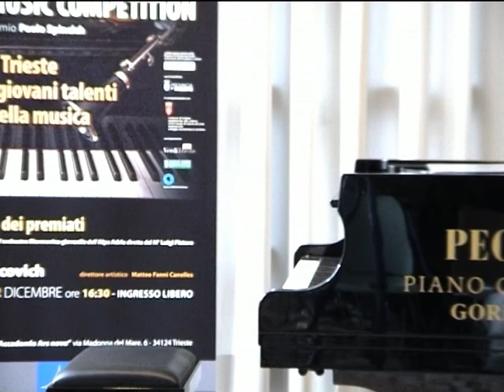V° Ars nova International Music Competition - Trieste 2009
V° Ars nova International Music Competition - Trieste 2009 premio "Paolo Spincich" concorso organizzato dall'Accademia di musica "Ars nova" di Trieste e rivolto a giovani e giovanissimi musicisti provenienti da diverse nazioni.